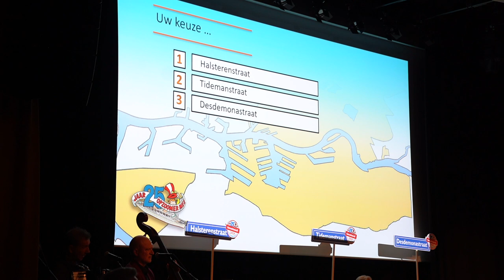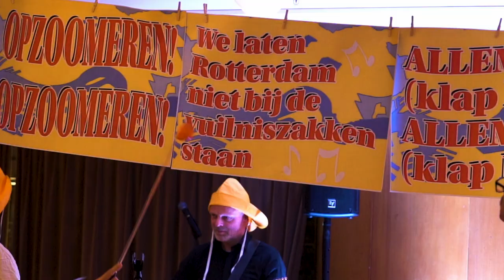25 jaar Opzoomer Mee en verkiezing Opzoomerstraat 2019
Op het ss Rotterdam vierde Opzoomer Mee op 25 november 2019 haar 25-jarig jubileum. Burgemeester Aboutaleb opende het feest met een toespraak waarna alle aanwezigen met stemkastjes de beste Opzoomerstraat van 2019 kozen. Tot de finale waren doorgedrongen de Tidemanstraat (1e plaats), de Halsterenstraat (2e plaats) en de Desdemonastraat (3e plaats). Opzoomerwethouder Sven de Langen reikte daarna de prijzen uit. Het team van Opzoomer Mee gaf tot besluit een circusvoorstelling en als finale traden Keimpe de Jong en Arie van der Krogt op met een medley van Opzoomerliedjes.